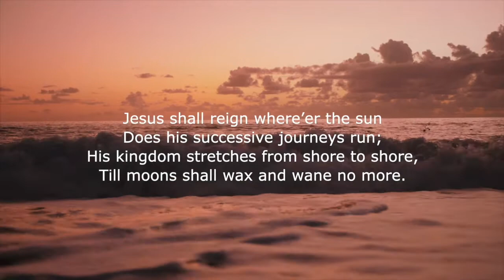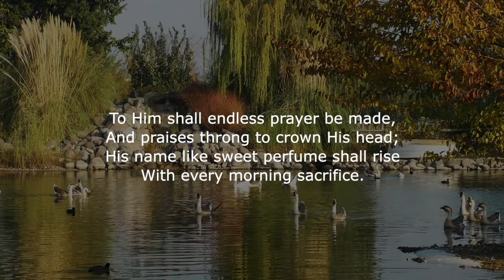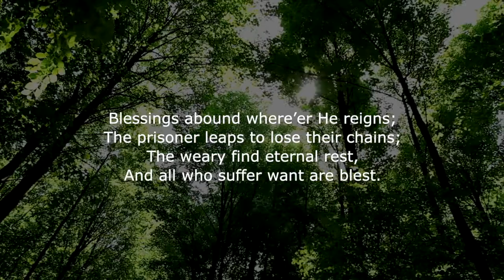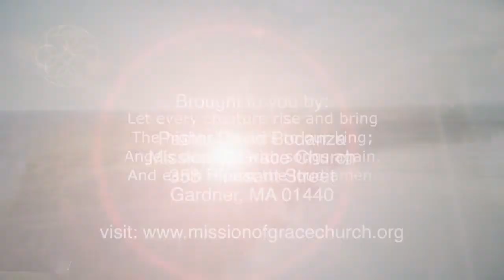Jesus Shall Reign